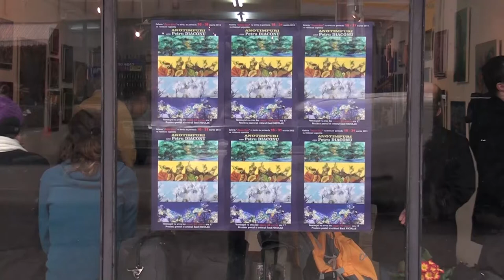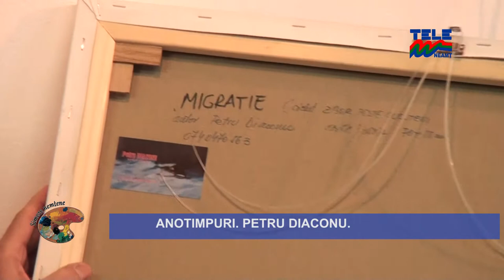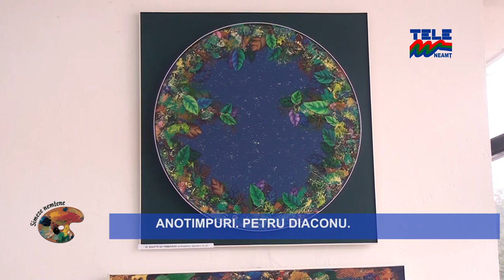ANOTIMPURI. PETRU DIACONU. 2015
Expozitia de pictura intitulata "Anotimpuri" prezentata de catre artistul plastic Petru Diaconu pe simezele Galeriei de Arta "Lascar Vorel " a UAP Neamt, in luna martie 2015.